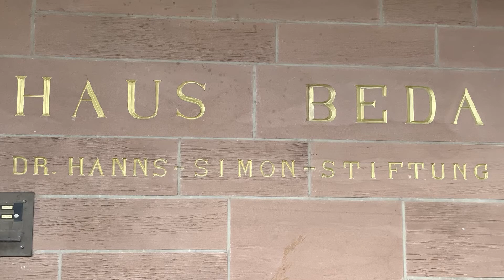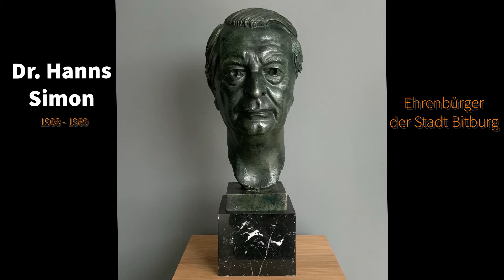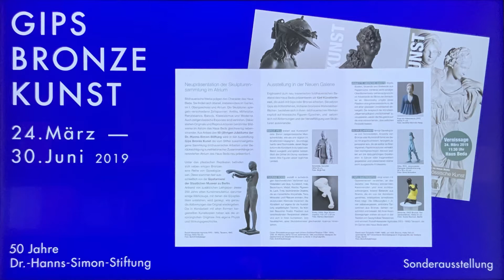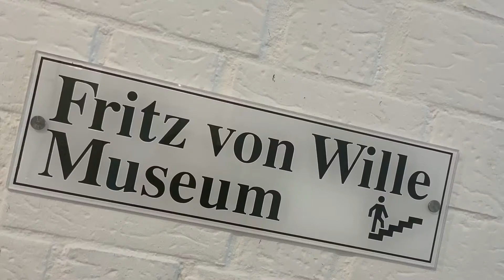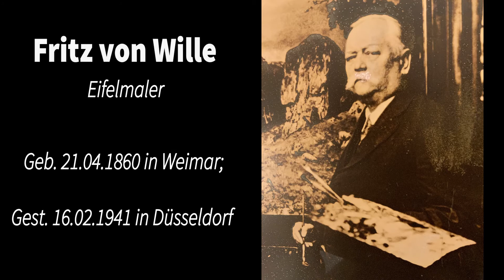Das Haus Beda in Bitburg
Kommt! Singt mit! - Spezial: Das Haus Beda in Bitburg

In diesem „Kommt! Singt mit! - Spezial“ von und mit Sylvia Nels wird kindgerecht das Haus Beda in Bitburg vorgestellt. Keine Scheu! Kinder sind im Haus Beda willkommen!